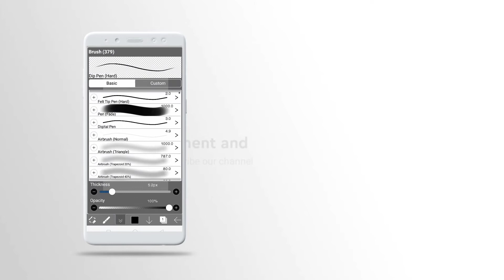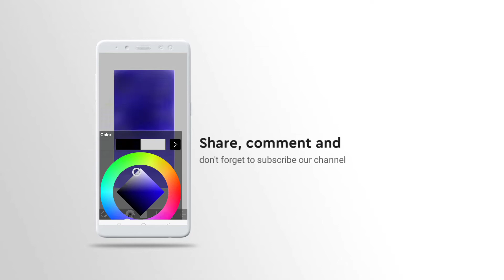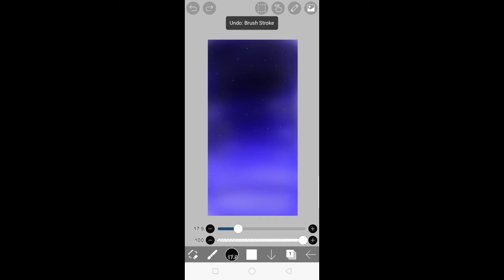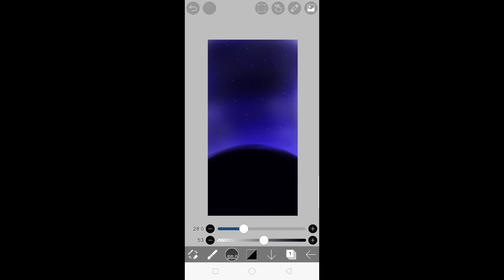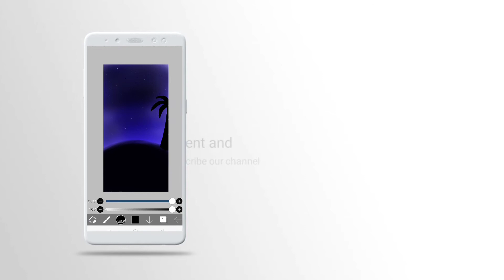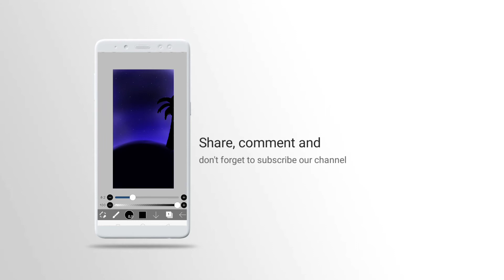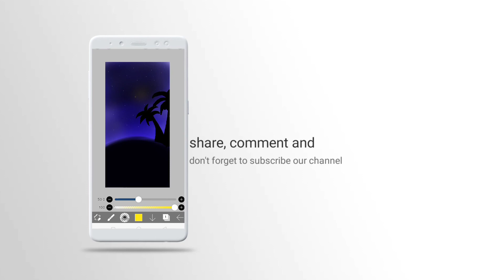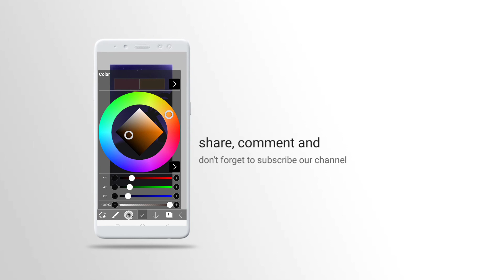Drawing a beautiful scenery in ibis paint app|jaijulie presents.....